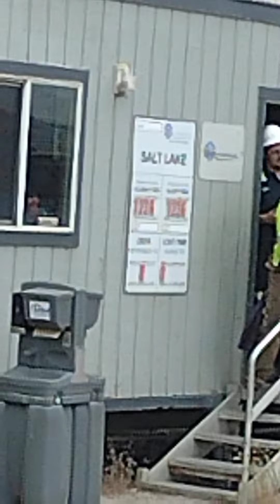What does it take for a new-hire mechanic to get to know his new job? where tires are stored?